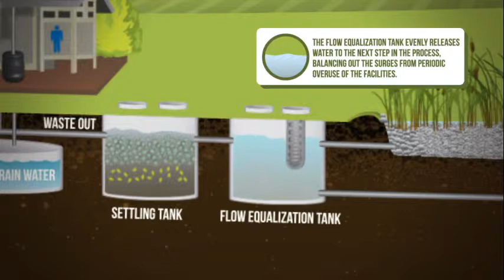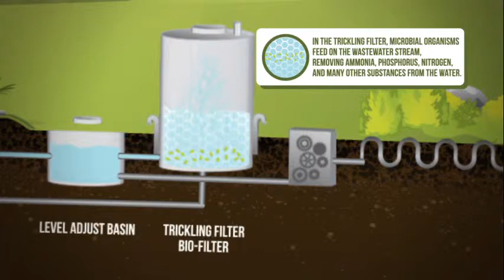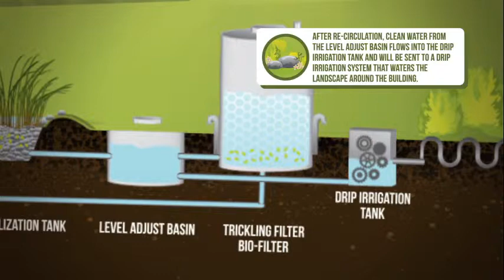WPEC How It Works Video